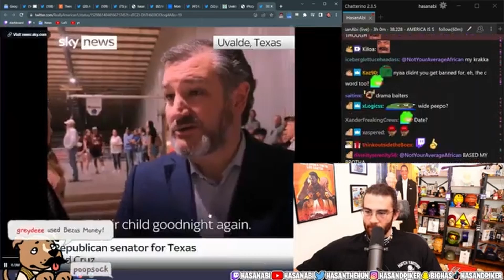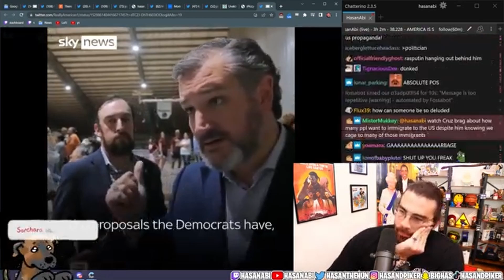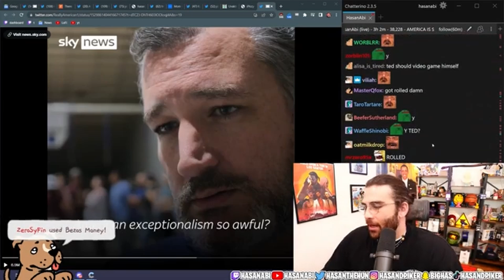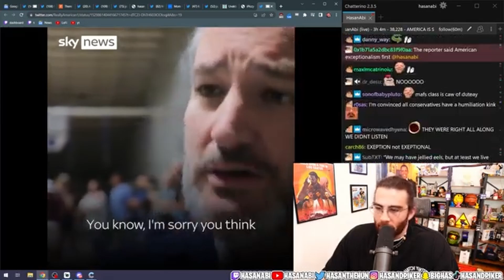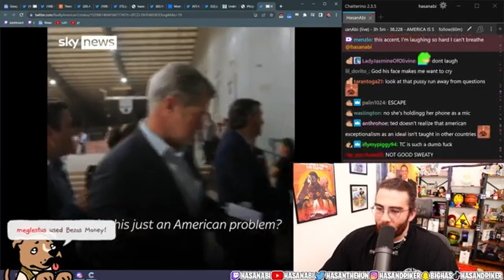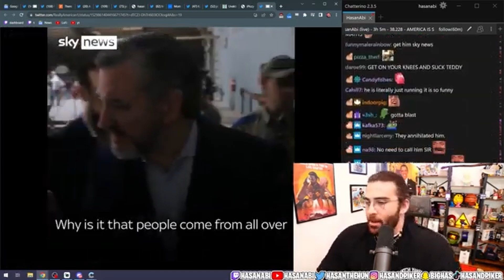Ted Cruz CONFRONTED & Runs Away From Sky News Journalists | Hasan's Himbos